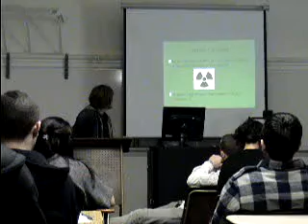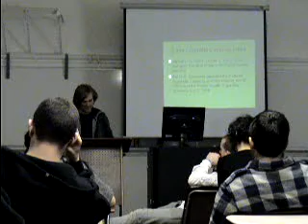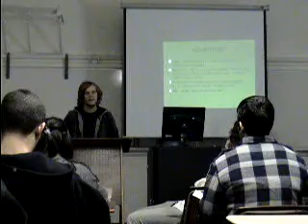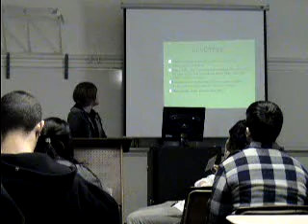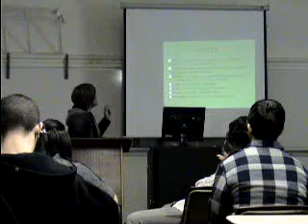Scott Informative Speech